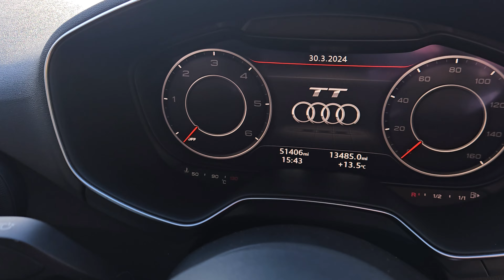30 March 2024